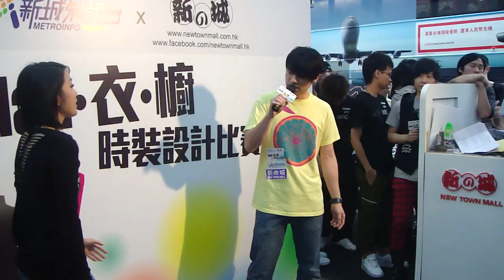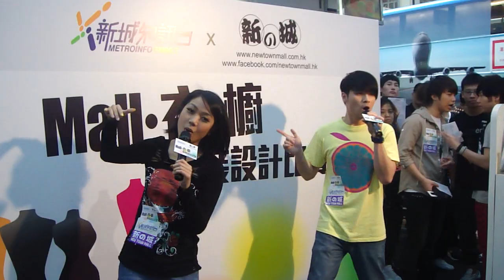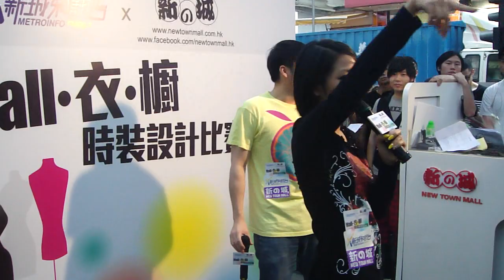bEnJi and Lesley - IF (Showtime2) @ 'Mall. 衣. 櫥' 時裝設計比賽